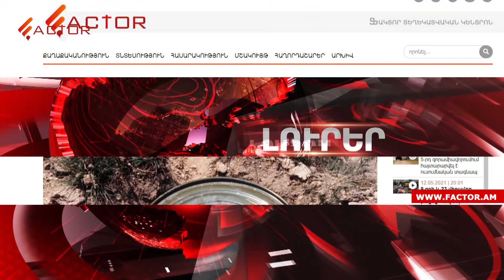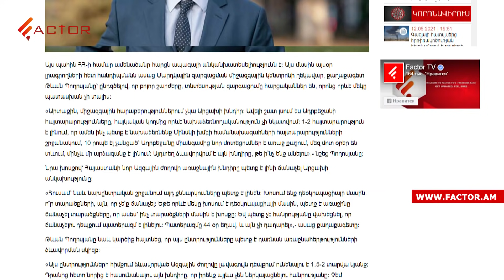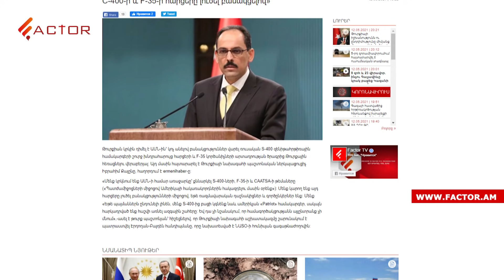Սյունիքի դեպքի մասին Այվազյանը հայտնել է Լավրովին. ՀՀ ԶՈւ-ն կմասնակցի ՌԴ ԶՈւ խոշոր վարժանքին. Լուրեր